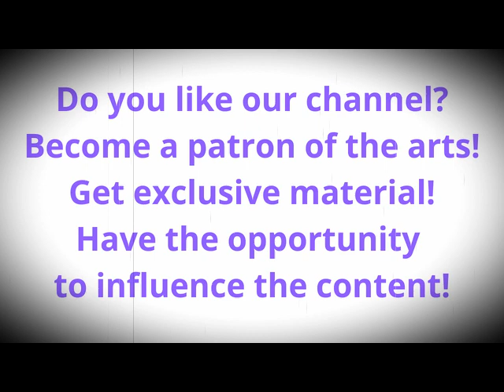18th Century Harp Music. Nicanor Zabaleta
20% Stress & Sleep at iHerb!

iHerb
____________________________________________________________________________________ 00:00   1. Solo (Sonata)
13:06   2. Variations On A Swiss Theme
18:27   3. Sonata
25:31   4. Sonata
35:23   5. Andante Con Variatione
18th Century Harp Music
by Carl Philipp Emanuel Bach; Ludwig van Beethoven; Philipp Jacob Mayer; Antonio Rosetti; Johann Baptist Krumpholtz; Nicanor Zabaleta
Counterpoint / Esoteric Records / Everest (CPTS-5524 / 5524)

Topics Classical, Classical
Language English
18th Century Harp Music
Cover text:
Georg Philipp Telemann • Suite A Minor • Double Concerto E Minor
Text from the cover
Access is free! ❗️❗️❗️
Overture "The Nations"
by Various

Shop By Deals
Fall Coming Men
🔸🔶🔹 Best Seller Price Drop
Up To 80% Of
🔸🔶🔹 Men's Bags
🔸🔶🔹 Women Watches
🔸🔶🔹 Baby Diaper Nappy Backpack Large Capacity
Waterproof Nappy Changing Bag Baby Care Mother